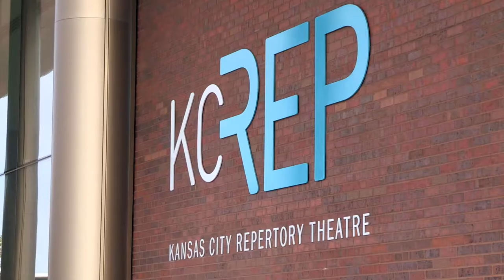Creative Future Fund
Kansas City theatre lovers are coming together in support of KCRep's Creative Future Fund Campaign! Your gift of any size will help our theatre grow.